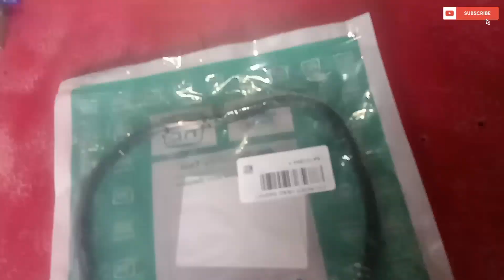Autorickshaw ka हेड के पास से engine Oil leakage होने पर खुद से कैसे ठीक करे?lPrakash KeVideoslHindi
musician: Carl Strom